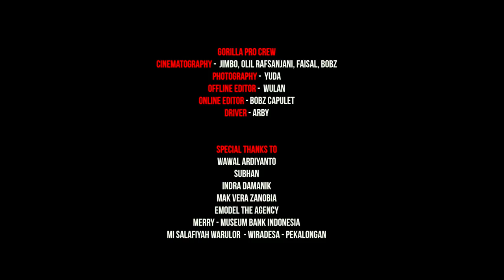PROJECTS // Selamat hari Batik 2018 - Katakan dengan Batik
Batik adalah catatan cinta,...
ekspresi jiwa,...
daya kerja, ...
kisah budaya, ...

rahasia adat bangsa, ...
dan perjalanan sejarah.

Mencintai batik berarti memilikinya dalam hati,...
mengenakannya pada raga, ...
dan menunjukkannya pada dunia.

Sedalam rasa mempunyai, ...
sedalam kata berjanji, ...

sekuat nilai melestari, ...
seharus itu mewariskan pada
penerus
negri...

agar menjadi
cinta...
ingin...
butuh...
dan terbiasa
dari hari ke hari...

menjadikan batik raja di Indonesia ini.

selamat hari batik 2018